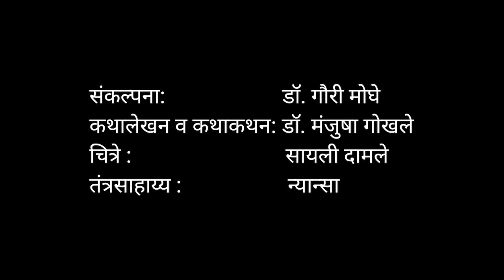चिरप्रवाही गंगा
गंगा ही वर्षानुवर्ष प्रवाही अशी नदी म्हणून आपल्याला सगळ्यांना परिचित आहेच. पण महाभारतामध्ये गंगा ही व्यक्तिरेखा म्हणून जेव्हा येते तेव्हा दिसतं ते तिचं वागण्यातून प्रकटणारं प्रवाहीपण, तेही वेगवेगळ्या प्रवाही पिढ्यांच्या संदर्भातलं पण तिच्याच प्रवाहातलं!  त्यामुळे ही कहाणी आहे महाभारतातल्या चिरप्रवाही गंगेची.

संकल्पना: डॉ. गौरी मोघे
कथालेखन व कथाकथन: डॉ. मंजुषा गोखले
चित्रे : सायली दामले
तंत्रसाहाय्य : न्यानसा